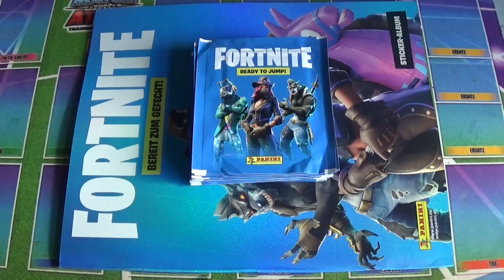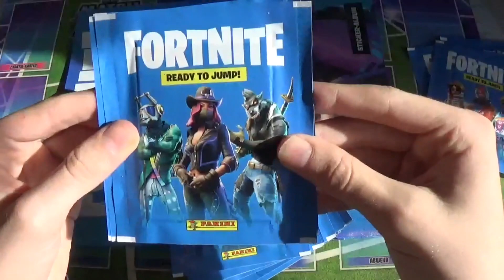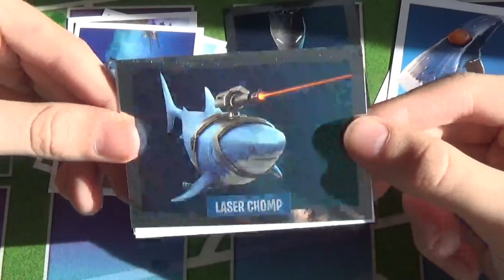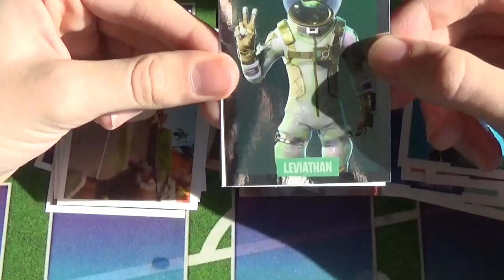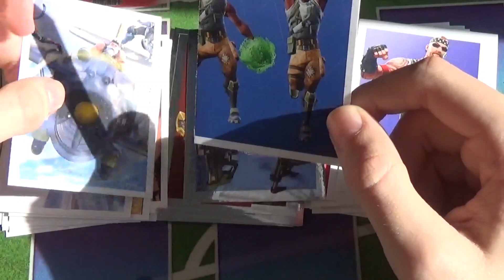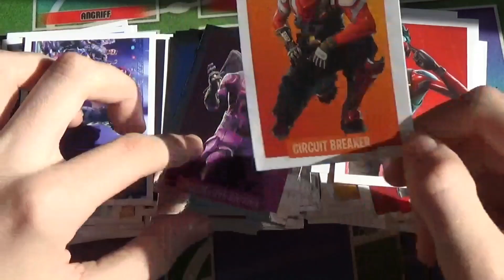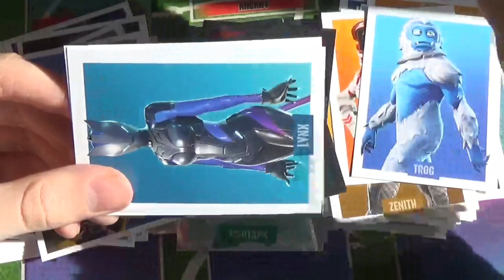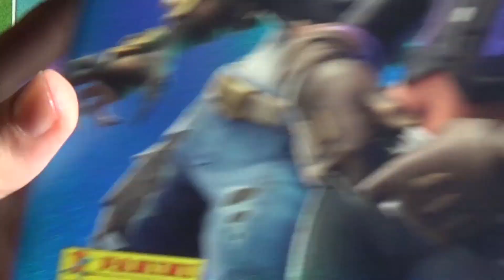20 Tüten Fortnite Sticker Serie 1!!!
20 Tüten Fortnite Sticker Serie 1!!!

Mein Stickermanerga:Hendrik10